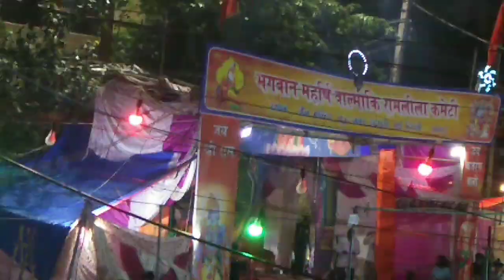ramlila tadka wadh👹💀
ramlila tadka wadh👹🏹lehnga..😍 vlogs

viewskeisebadaye
motivation keise kre
YouTube chennal keise banaye
wathch time Keisebadhaye
waitch Pura Kare
subscriberkeisebadaye
YouTubesepeisekamaye
chennalmonitazkare
2023meyoutubeviralshorts
viralvideos
Vlog viral keise kre
Vlog keise badhaye
YouTube par video viral keise kre
YouTube par Vlog keise shuru Kare
arning keise kre
arning shuru Kab hoti hai
1000subscribe keise Kare
2minutes me videos viral keise kre
2minutes me videos upload Kare
1000subscriber Pura Kare
videosviralkeisekare
YouTubesepeisekeisekamye
videoviralkeisekare
viewskaisebadhaye
shortsvideokeisebanaye
trendingvidelkeisebanaye
shortvideosparlikekeisebadaye
subscriberkeisebadaye
mintomevideoviralkre

Thankyou so much  Injoy the video 🙏